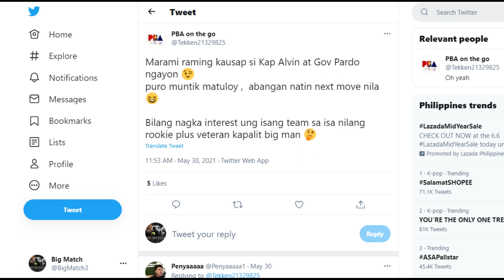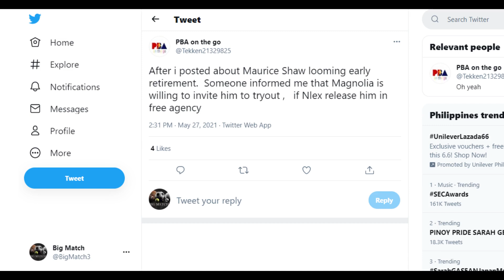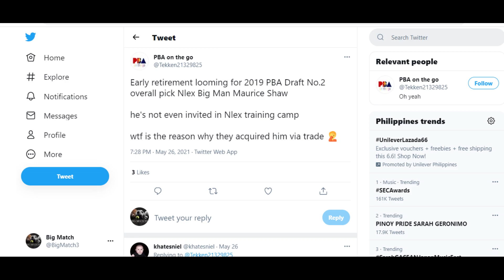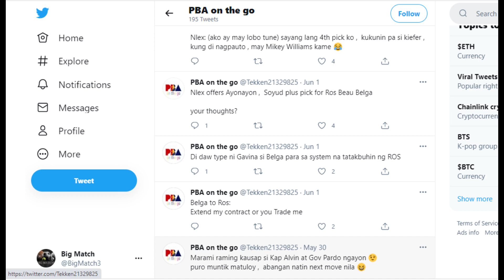PBA Trade Rumors: SMB at Magnolia, may nilulutong trade? Magnolia, interesado sa isang center?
May interesting na social media post itong si Chris Ross na dapat nating pag-usapan.

Si Beau Belga kaya, malilipat na?

ANO SA PALAGAY NIYO, GAGALAW KAYA ANG BEERMEN?

HIT LIKE!